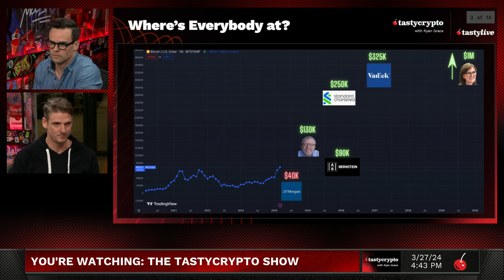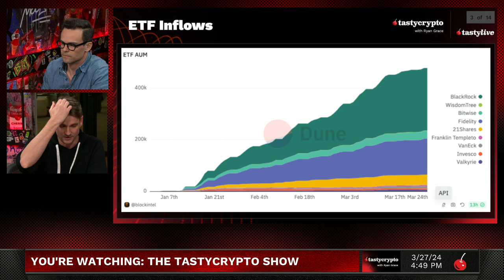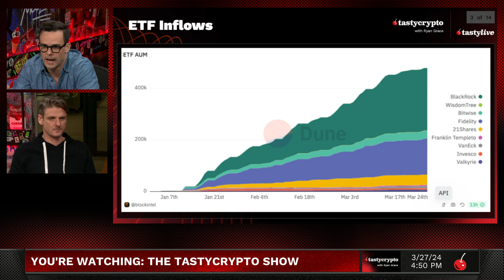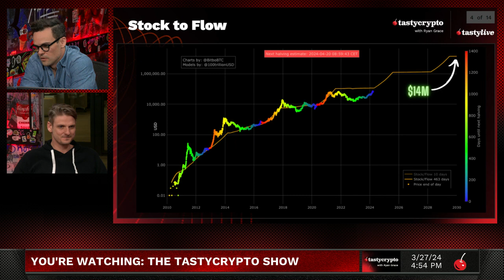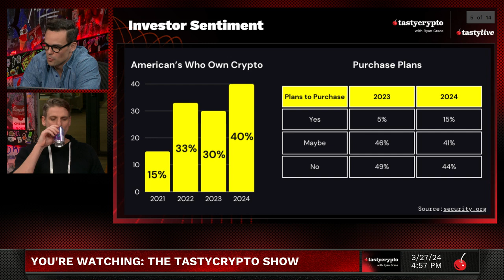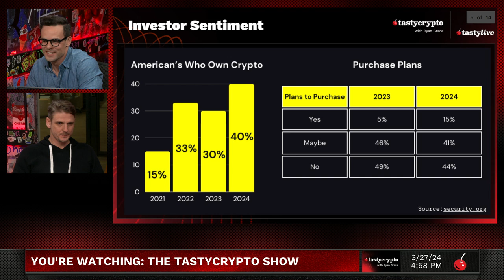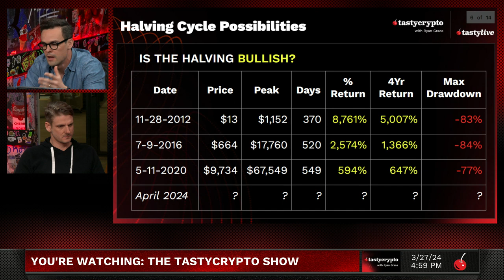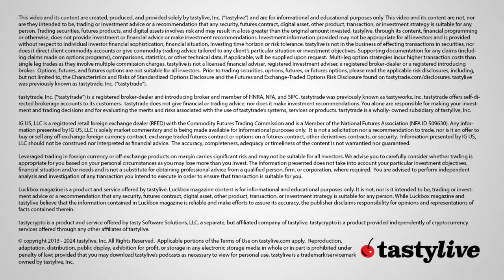Bitcoin Price Predictions Post-Halving: 2024-2030 🔮💹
In this video, Mike and Ryan discuss Bitcoin (BTC) price predictions from big names like Michael Saylor, Cathie Woods, VanEck, and JP Morgan. We talk about the reasons behind their post-halving predictions and what needs to happen for those guesses to come true.

00:00 Introduction
01:47 Bitcoin Price Predictions
05:24 Bitcoin $10,000,000???
10:34 Bitcoin ETF Flows
12:36 Bitcoin Stock to Flow
16:49 Bitcoin Investor Sentiment